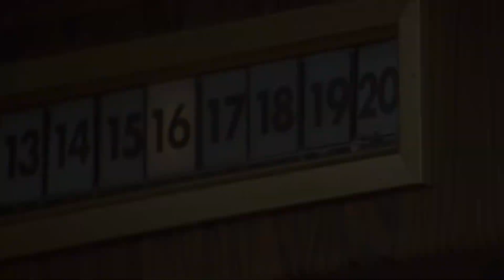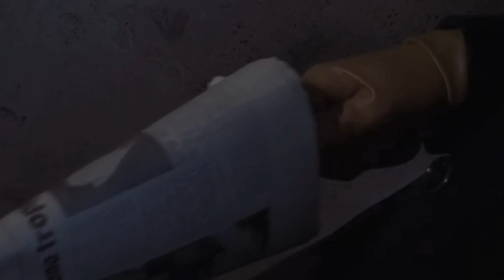Professor Isaacs Tribute - “It’s Not Over”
Movie: The Case of the Bloody Iris (1972)